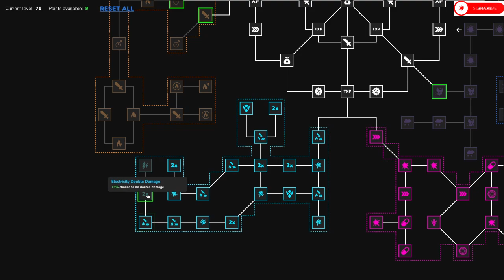Crystal Guardians Prologue Episode 18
Howdy All,

Chapters:
0:00 Intro
0:34 Main Video